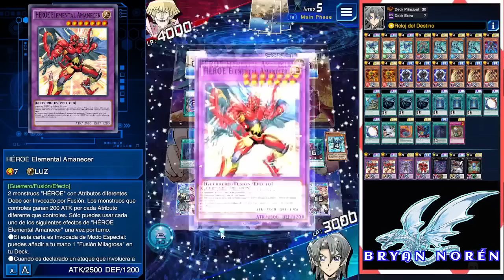Mi DECK DESTINY HERO es MUY PODEROSO y me da otro ÉPICO KING OF GAMES | Yu-Gi-Oh! Duel Links